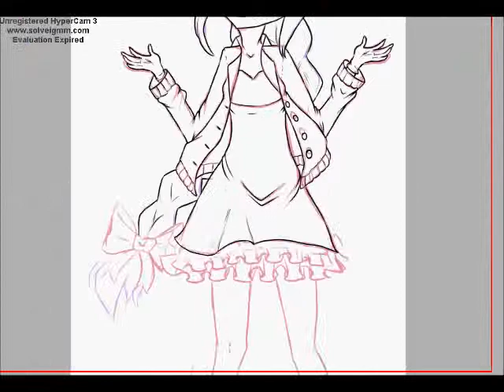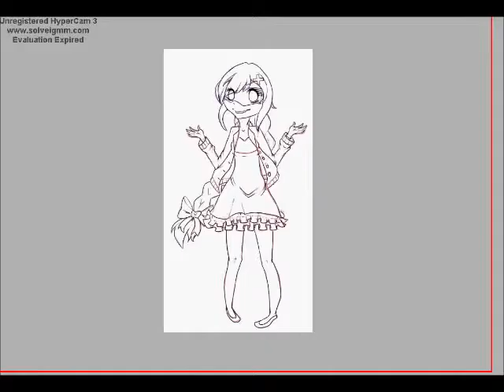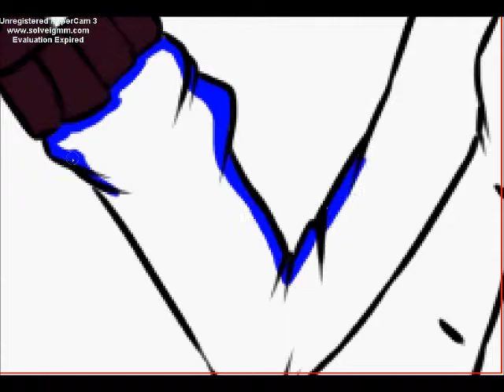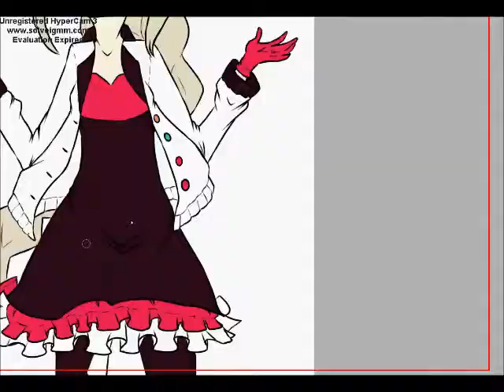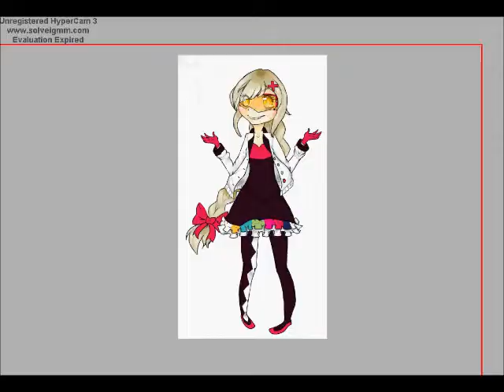Mayu.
Character: Mayu